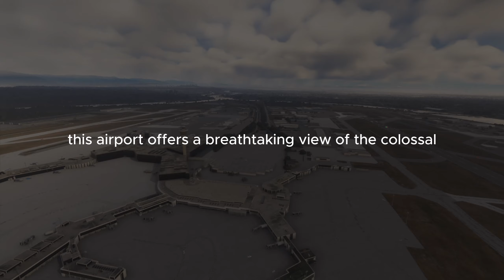F16 Landing at Vancouver International Airpor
✅MEMBERS get Exclusive Perks to the channel!!